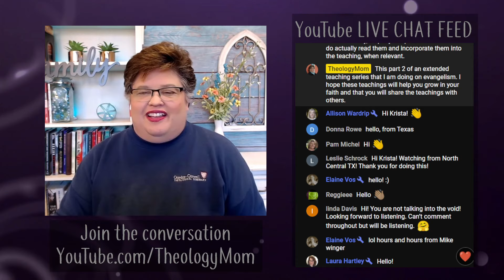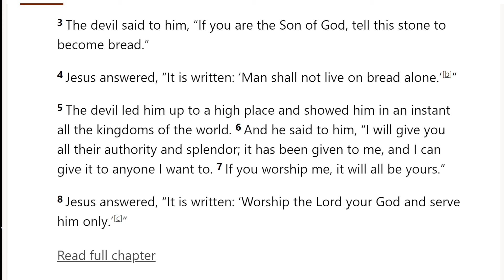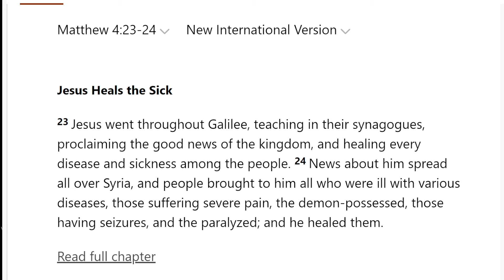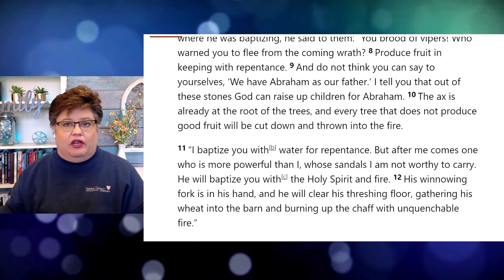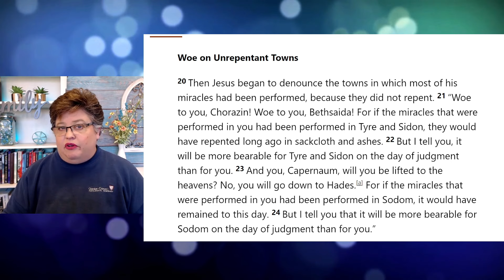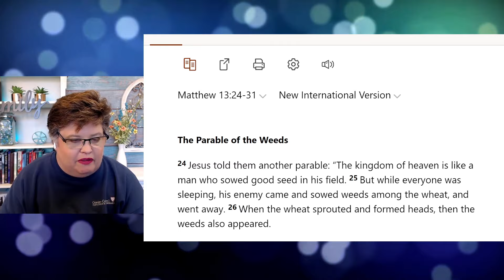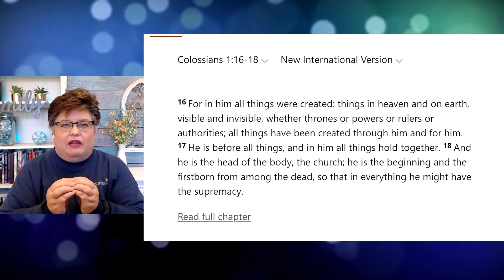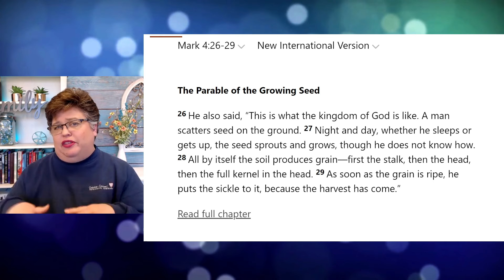What is the "Good News'? part 1 | Everyday Evangelism, part 2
I am continuing to do a deep dive into evangelism. This week I attempt to lay out Jesus' definition of the "good news" and suggest some says that I think it ought to inform our own evangelistic efforts. We need to get the gospel right before we get it out.

Production note: This version of the show has been edited.